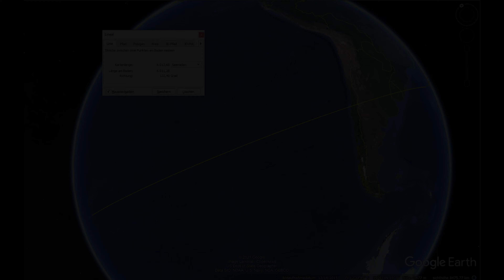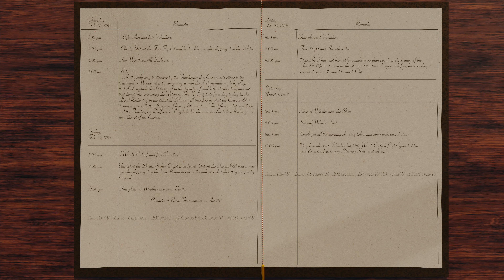18 - Schiffsalltag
Es passiert nicht viel in den nächsten Wochen. Aber das ist nur die Ruhe vor dem Sturm.

Quellen:
Wikipedia, Google Earth, Königliche Archive London, National Library Australia